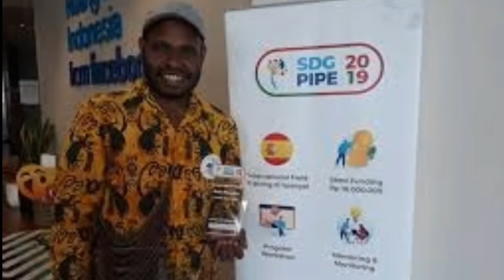VIRAL Putra Papua Jadi Wisudawan Terbaik, Ungkap Kala Orang Tua Tak Bisa Datang karena Kendala Biaya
Baru-baru ini cerita mengharukan soal putra papua yang menjadi wisudawan terbaik viral di jagat maya. Cerita tersebut datang dari anak pedalaman Papua bernama Neas Wanimbo. Pria berusia 25 tahun ini menjadi ramai diperbincangkan kala menceritakan pengalaman wisudanya.

Neas menyelesaikan bangku perkuliahan di Tanri Abeng University tepat pada bulan Agustus 2019 lalu. Namun, saat wisudanya berlangsung, orang tua Neas tidak dapat menghadiri karena keterbatasan biaya. Padahal, kala itu dirinya dinobatkan sebagai mahasiswa terbaik.

Ia pun sudah membayangkan betapa bangganya orang tua Neas kala menghadiri wisuda anaknya. Dalam pidatonya sebagai mahasiswa terbaik, Neas pun menyinggung soal perasaannya kala wisuda tidak dihadiri orang tua. Pidatonya pun, diakui Neas, sampai membuat para orang tua lain menjadi terharu dan ikut menangis.

Pada saat pidato, ketika dengar ceritaku, para orang tua teman yang lain banyak yang menangis. Meski merasa sedih, Neas memahami kondisi orang tuanya yang sederhana membuat mereka tidak bisa datang. Namun, ia tetap bersyukur bisa mendapat kesempatan untuk mengenyam bangku perkuliahan.

Masih memiliki pendirian kuat agar orang tuanya menyaksikan wisuda, Neas pun bertekad untuk pulang ke tanah Wamena, Papua.
Satu bulan setelah wisuda, tepatnya pada November 2019, Neas berangkat untuk menemui orang tuanya. Ia mengumpulkan uang dari hasil kerja paruh waktunya di Jakarta, untuk membeli tiket ke Papua.

Saya bersyukur sekali dapat beasiswa bisa kuliah di Jakarta dan ingin sekali pencapaian dan prestasiku ini dilihat langsung. Karena tidak bisa, jadi saya kumpulkan cukup uang untuk beli tiket ke Papua. Bawa ijazah dan toga biar orang tua bisa lihat saya di wisuda," papar Neas yang kini tengah berada di Papua.

Neas mengatakan, sesampainya di rumah, sang ibu langsung menangis setelah tahu cerita Neas lulus kuliah. Sang ibu mengaku bangga dan terharu kala mendengar pencapaian Neas selama berkuliah. Jadi sampai dirumah itu sore, dia kaget kirain siapa yang datang, terus aku bilang udah lulus dan ijazahnya aku bawa.

Karena mama tidak berangkat jadi saya kesini untuk bilang sama mama, langsung nangis dan minta maaf karena tidak bisa datang.
Tapi selalu mendoakan agar sehat dan lancar kuliahnya. Meski berasal dari keluarga sederhana, namun Neas bercita-cita tinggi untuk memajukan pendidikan di tanah Papua.

Kini, dirinya menjadi penggagas pemembangunan berbagai perpustakaan di tanah Papua. Cerita Neas pun mendapatkan sorotan karena menginspirasi banyak orang.